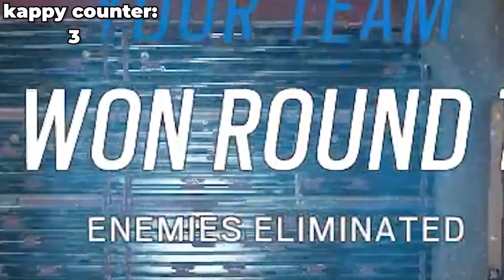200 IQ Plays and Rushes - Rainbow Six Siege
One of them Rainbow Six Siege videos, but its the 200 IQ plays and rushes.

Description Tags